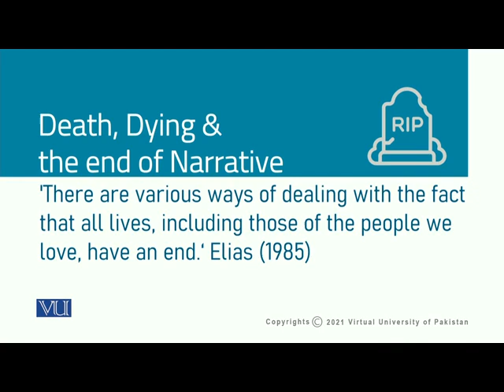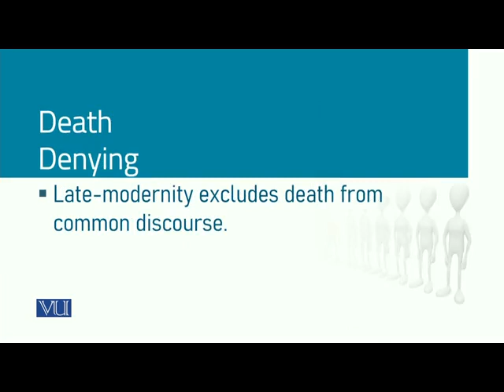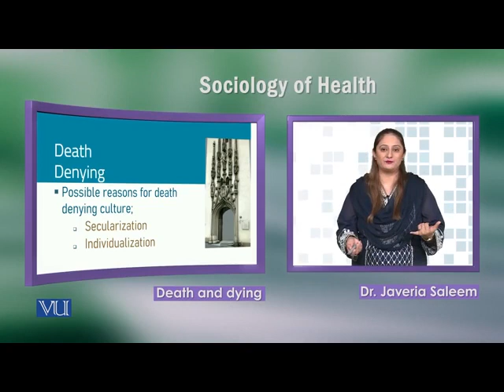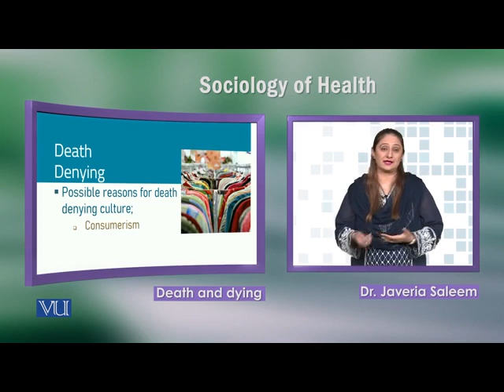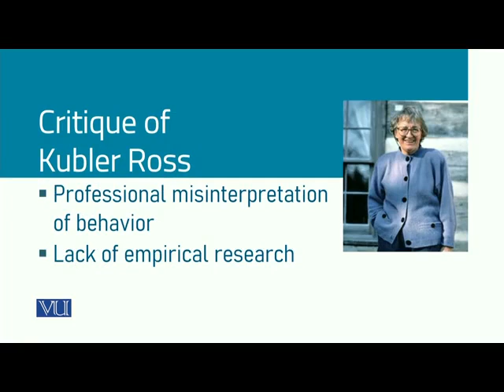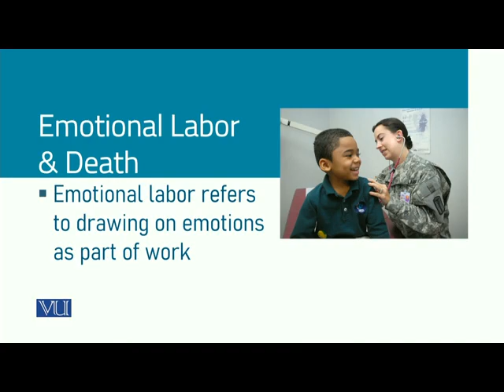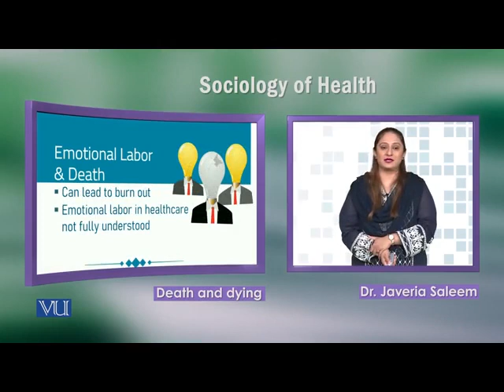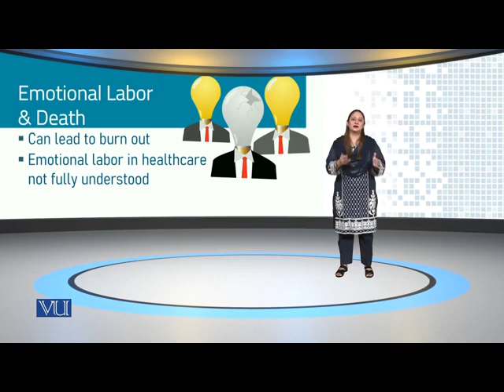SOC608_Topic100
SOC608 - Sociology of Health
By Dr. Javeria Saleem